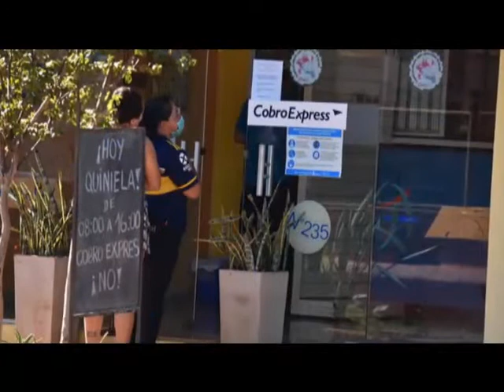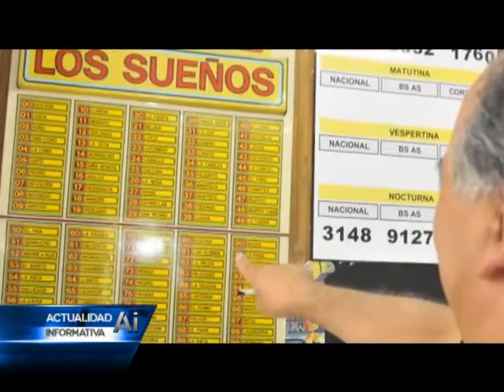Aislamiento Social: situación de las agencias de quinielas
El sector de agencias de quiniela y lotería también se vió afectado por el aislamiento social. Ruben Blanco, nos explica la situación del sector.